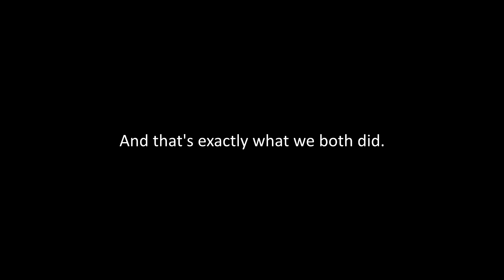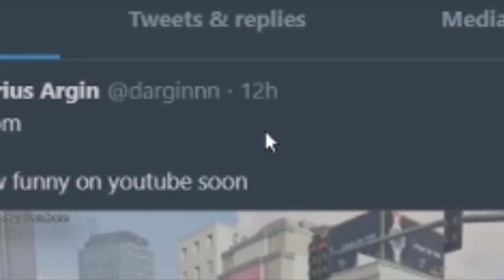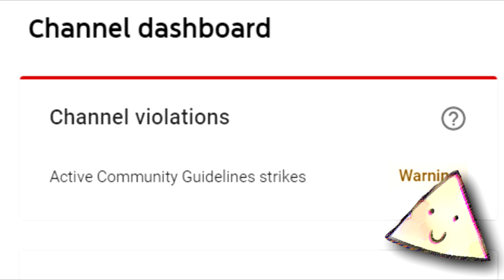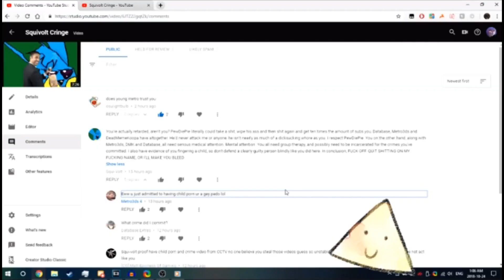Misadventures in GTA V #2 (feat. Database Productions)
Two idiots yet again wasting free time on a video game about car theft. Also known as, the sequel nobody asked for. Enjoy.

Ignore